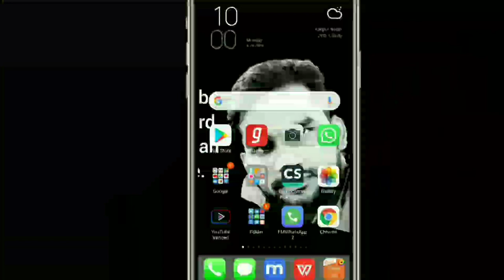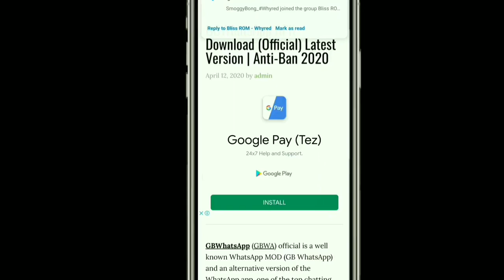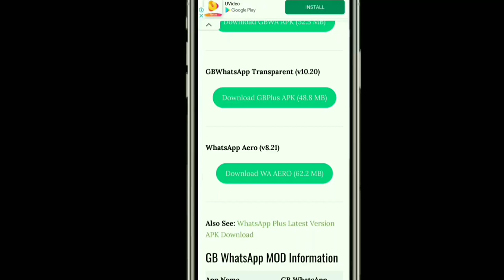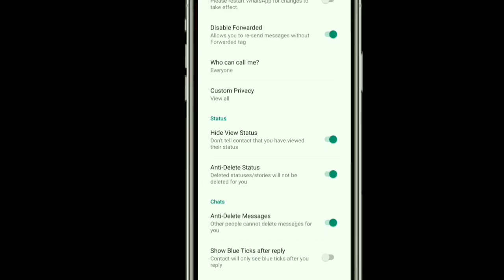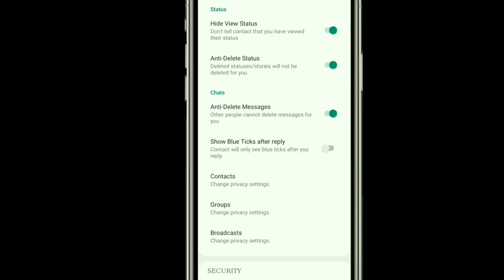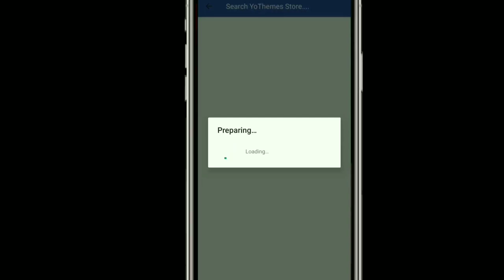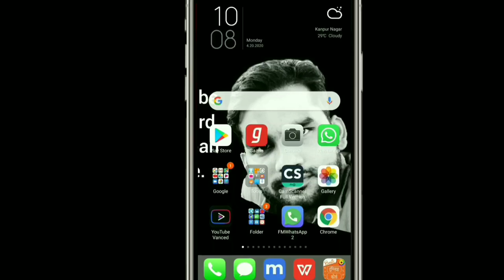Whatsapp 15 second status problem ||how to schedule messages on whatsapp !!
what-app is one of the most popular used social messaging application all over the world whats-app provides regular updates to make user experience more easy and better this video contains complete lessons of new updates available on whats-app

how to use 2 whatsapp in same mobile

how enable extra security on your phone to protect your phone from the hackers